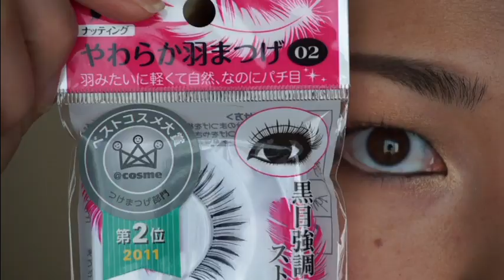Miranda Kerr Makeup オージー有名人 ミランダ・カー風メイク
My favorite (affordable too!) brushes!
おススメのメイクブラシはこちら！
Code is valid from 1/9/2013 to 30/9/2013.

This is Miranda's makeup for dressed up occasions. This Aussie model has natural beauty and she is always gorgeous!
今回はオーストラリア出身のモデル、ミランダ・カーのメイクを真似っこ！

Products I used are listed on my blog.

使ったコスメはブログに掲載中！

I did not receive money or products for reviewing, unless stated clearly otherwise in the video.This is 100% honest opinion of mine. I have purchased products mentioned in this video with my own money or they were personally given as a gift. This video has no commercial intentions.

このビデオレビューの制作にあたり、ビデオ内ではっきりと述べられている場合を除いて、レビューの代償として金品の受け渡しなどは一切ありません。このビデオは100％正直な私個人のレビューであり、紹介されている商品は自分のお金で購入した、または個人的にプレゼントされたものです。このビデオに商業的な目的はありません。